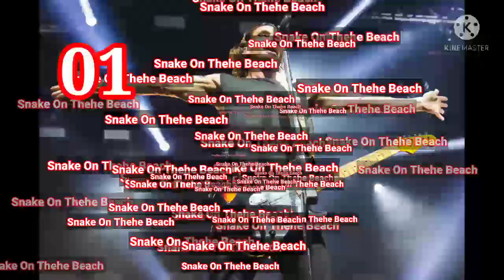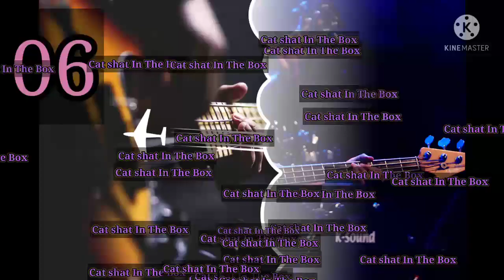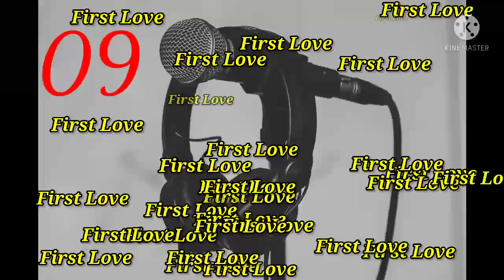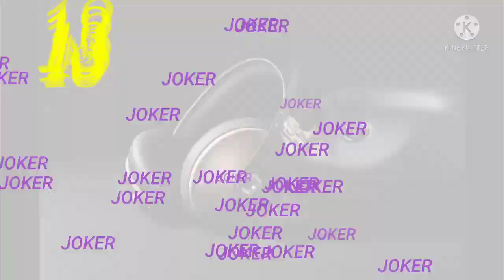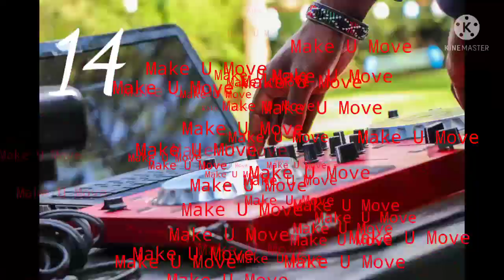Top 20 Background Music! free music No Copyright claim ,most popular use in youtuber no copyright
Top 20 Background Music! No Copyright claim ,most popular use in youtuber !finiserbiography
background music for videos happy
background music for videos happy 4 minutes
copyright music for youtube videos
no copyright background music instrumental sad
sad violin background music instrumental no copyright
لا توجد موسيقى حقوق التأليف والنشر.
কোনও কপিরাইট সংগীত নেই।
ইউটিউব ভিডিওগুলিতে কোনও কপিরাইট সংগীত নেই!
无版权音乐。
Youtube 视频使用无版权音乐。
Ingen musik til ophavsret.
Pas de musique protégée par le droit d'auteur.
பதிப்புரிமை இசை இல்லை.
பின்னணி இசை இல்லை பதிப்புரிமை பாடல்.
कुनै प्रतिलिपि अधिकार संगीत र पृष्ठभूमि संगीत छैन।
Musik Latar Belakang Tidak Ada Hak Cipta Lagu.
बैकग्राउंड म्यूजिक नो कॉपीराइट सॉन्ग।
thanks
no copyright song background MUSIC